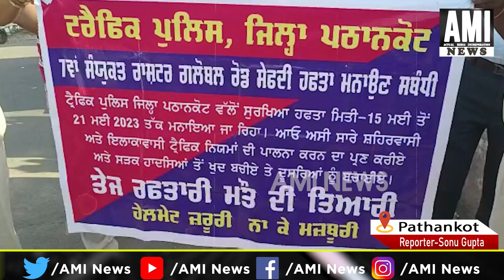पठानकोट ट्रैफिक पुलिस की तरफ से लोगों को बांटे हेलमेट और ट्रैफिक नियमों की पालना करने की कि अपील